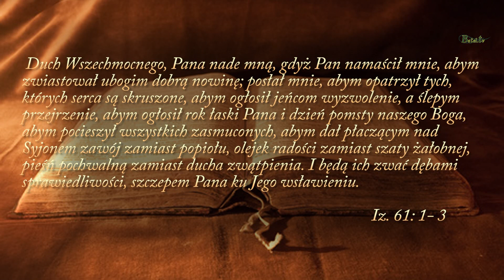Świadectwo cz.2 - Jerzy Konieczny